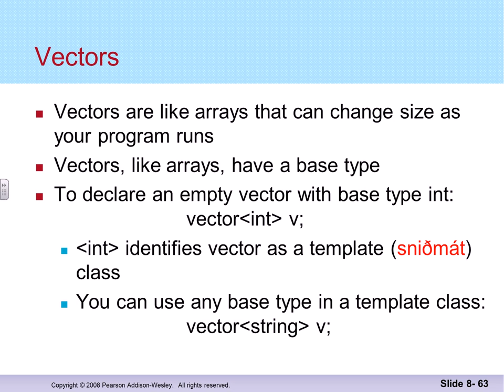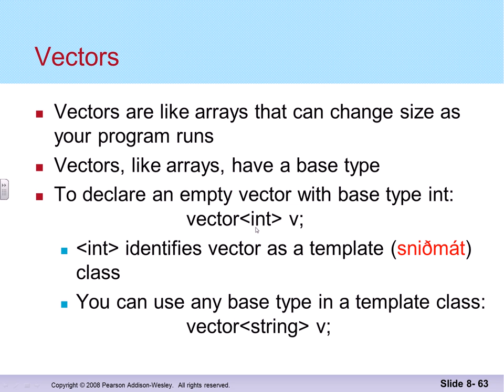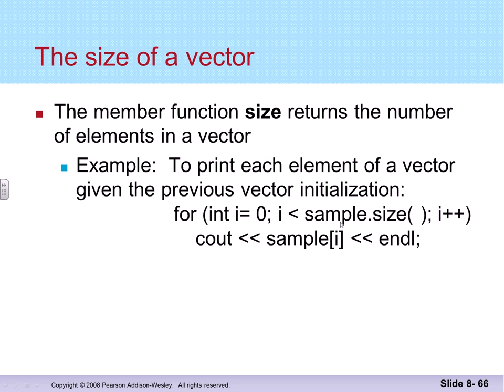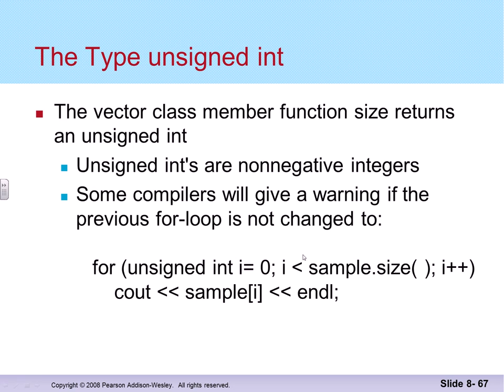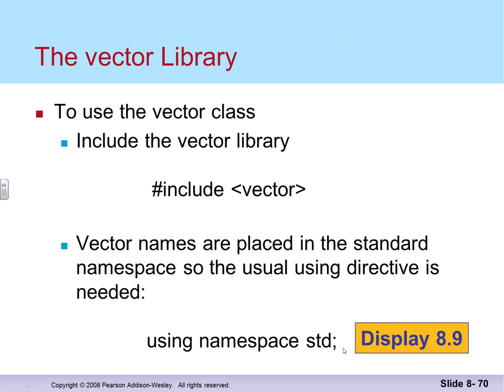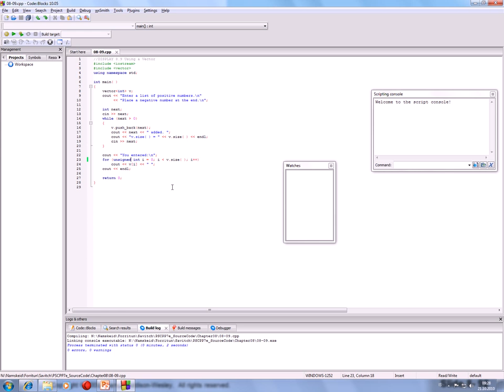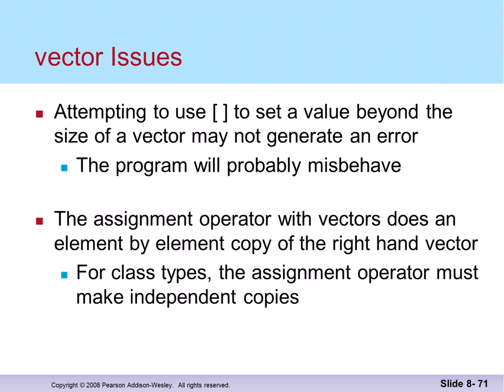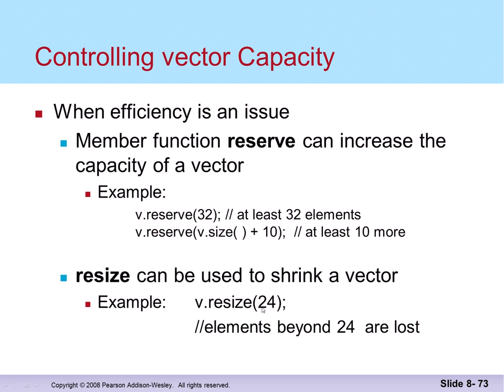Forritun 2014: Vektorar